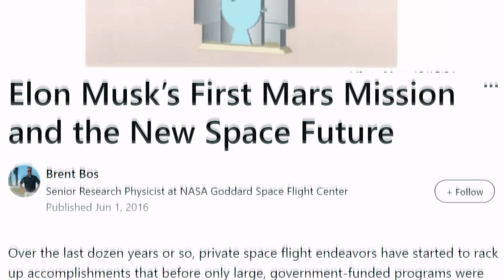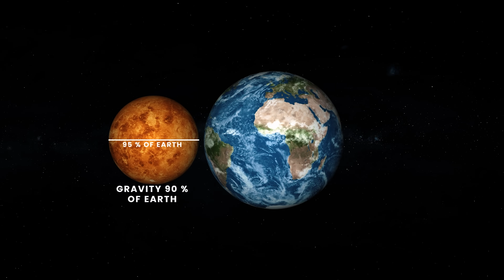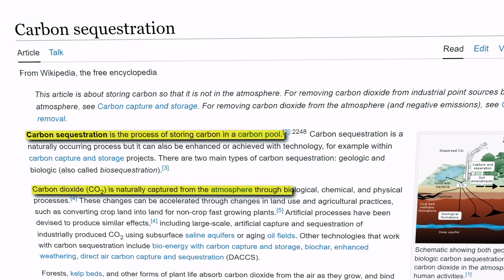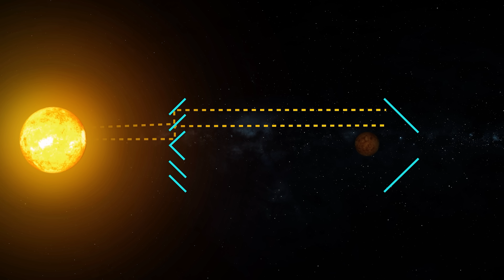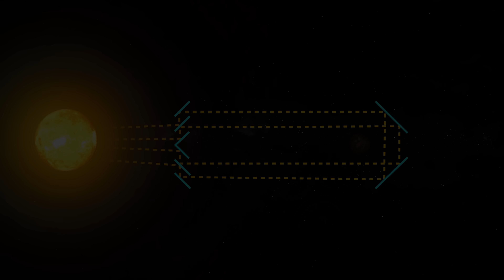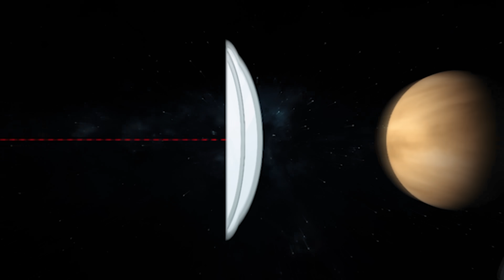VENUS is 100 times Better Then MARS as Our Second Home | But How to Terraform it?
Explore the mesmerizing concept of terraforming Venus with Kaushik Bhattacharjee on Antariksh TV's latest video. Delve into why transforming Venus could be a superior option, comparing it to Mars. Uncover the uniqueness of Venus and the potential for life beyond Earth. Kaushik Bhattacharjee breaks it down in this informative and captivating video!